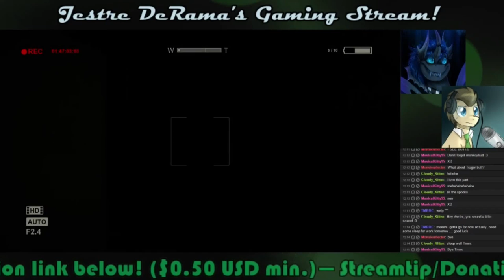Jes & Doc SP Outlast! 14: DODGING BIGGIE SMALLS!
**READ DESC, PLZ *MATURE GAME

DON'T YOU LOVE WHEN YOU HAVE TO TURN TWO THINGS BEFORE THE ACTUAL THING?!